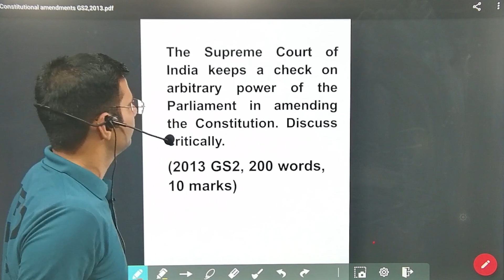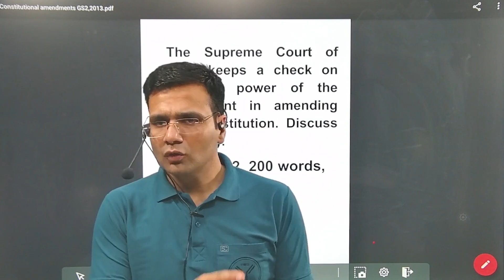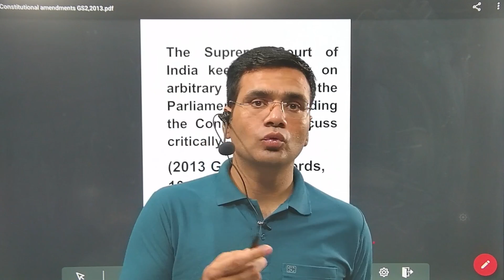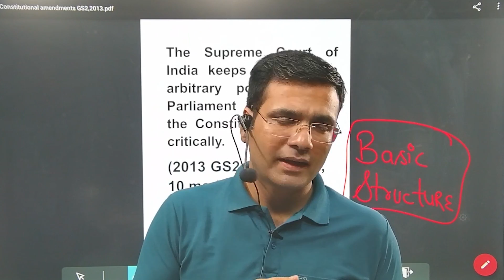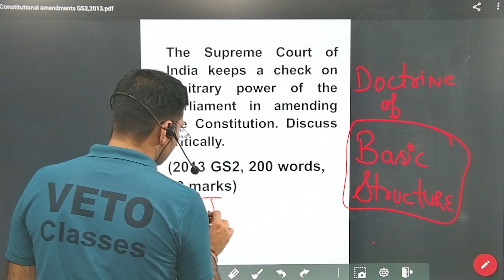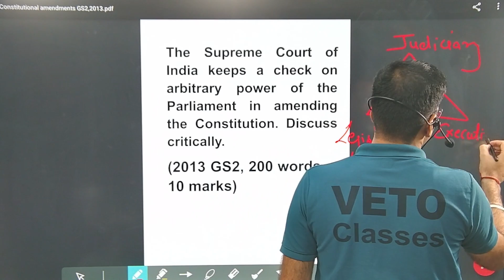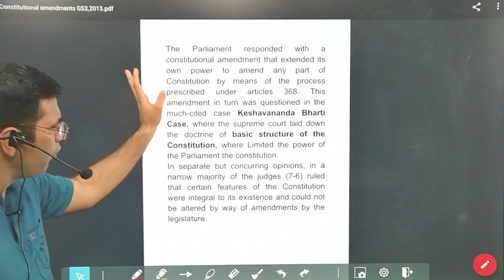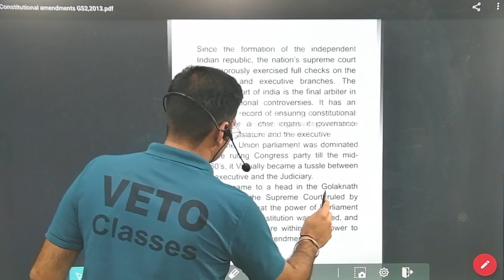UPSC-CSE MAINS POLITY (GS-2 2013)upsc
Are you preparing for the UPSC Mains examination and aiming to excel in the GS 2 paper ? Look no further! In this comprehensive video, we dive deep into the art of answer writing specifically tailored to the International Relation subject.

🔍 Key Topics Covered:

Understanding the UPSC Mains Syllabus for International relation.
Deciphering the question paper: Types of questions and their demands.
Structuring your answers effectively.
Incorporating relevant facts and figures.
Balancing depth and breadth of knowledge.
Tackling contemporary issues and case studies.
Sample answer demonstrations and evaluations.

Answer writing is a skill that can make or break your UPSC Mains performance. Our expert presenter will guide you through the nuances of tackling Geography questions with confidence and finesse. Whether you're a beginner or looking to refine your writing skills, this video offers valuable insights and strategies to help you succeed.

📚 Additional Resources:
Complement your learning with our recommended books and study materials to strengthen your foundation in International relation.

👩‍🏫 About the Presenter:
Meet Parikshit Grewal, an experienced UPSC mentor with a proven track record of guiding aspirants to success. With 8 years of teaching experience, brings a wealth of knowledge to help you navigate the complexities of UPSC answer writing.

Join us in this educational journey to enhance your UPSC Mains preparation in Geography. Remember, your path to success begins with mastering the art of answer writing!